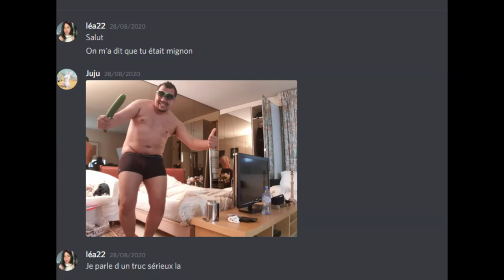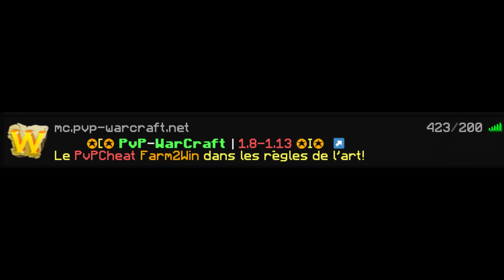9 ANS POUR PVP-WARCRAFT 🥳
Ouverture du serveur Le 27 Août ! (date en spoil) sur notre discord !

▬▬▬▬ • Serveur PvP-Warcraft.net • ▬▬▬▬

👉 Crack OK
👉 Version 1.8...*